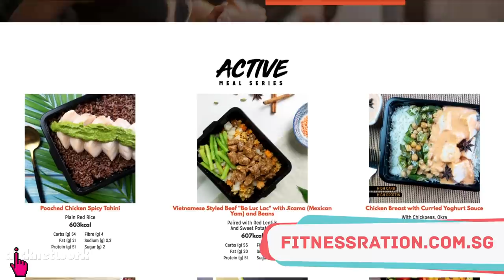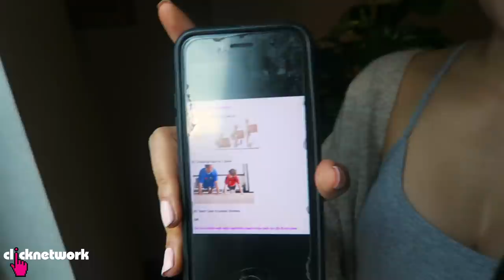I Train The World's Most Ill-Disciplined Person (Xiaxue) - No Sweat: EP6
Tyen's personal training skills get put to the test with the ultimate challenge - to train the world's most ill-disciplined and fitness-hating person we know...Xiaxue. Will she be able to help Xiaxue lose 2kg in just one week? (This is not a sponsored episode.)